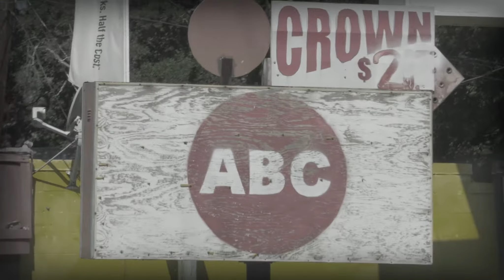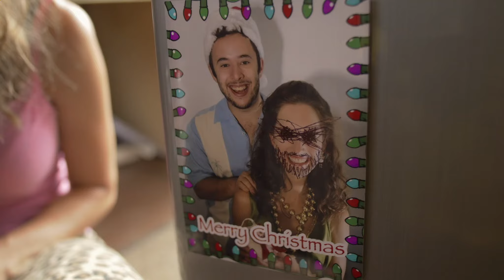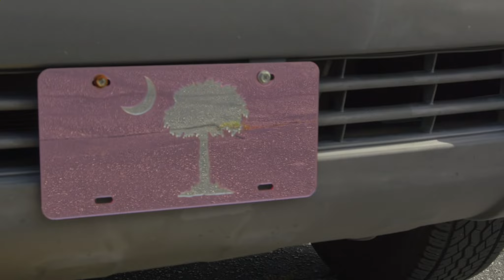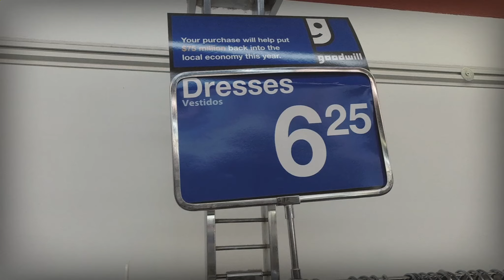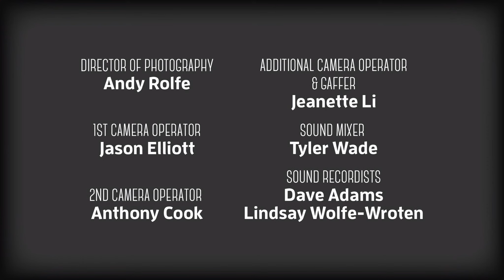The Girl from Carolina: Case #5, "Porsche's Stupid-Ass Dress"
Ferra borrows and ruins her uppity sister’s dress for a Christmas party. Will she ruin their sisterly bond, too?

Created by Alex Wroten and Joe Worthen
Produced by Lindsay Wolfe-Wroten, Breanna Foister and Zoe Wroten-Heinzmann
Directed by Alex Wroten
Written by Zoe Wroten-Heinzmann
Starring:
Breanna Foister as Ferrari Thunderbird Taylor
Joe Worthen as Harry Shumway
Jesse Hamlin as Carther Graham
Prentiss Standridge as Tiffy Walton
Chelsea Ann Atkins as Porsche Mustang Taylor
Clover Heinzmann as Dixiebelle
Director of Photography – Andy Rolfe
1st Camera Operator – Jason Elliott
2nd Camera Operator – Anthony Cook
Additional Camera Ops – Jeanette Li
Gaffer – Jeanette Li
Sound Mixer - Tyler Wade
Sound Recordists –Lindsay Wolfe-Wroten, Dave Adams
Editor – Sander Roth
Sound Editor – Armando Macias
Graphic Design – Samantha Edwards
Original Music – Alex Wroten
Original Song, “Sunday Ain’t Coming Round” – Billie Fountain
Special Thanks: Glynn Zeigler, Michele Golobic-Moore, Lu and Steve Wixon, Tom and Debbie Wolfe, Nicklaus Foister, Jody Foister and Kim and Brian Black